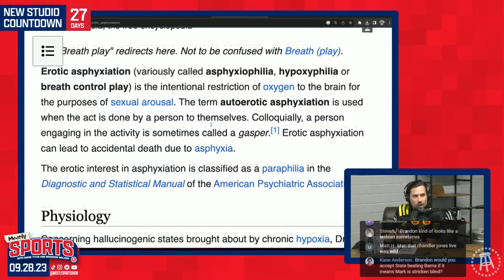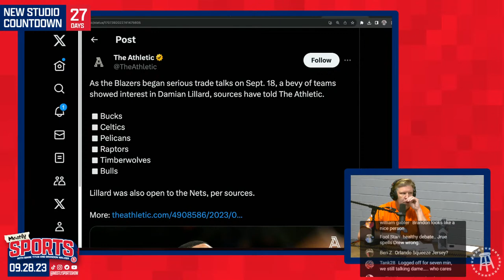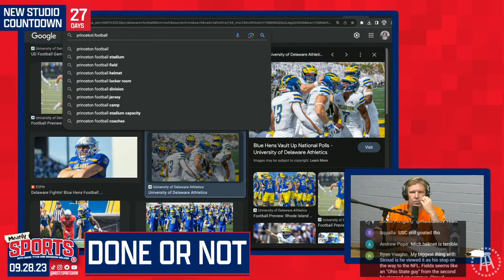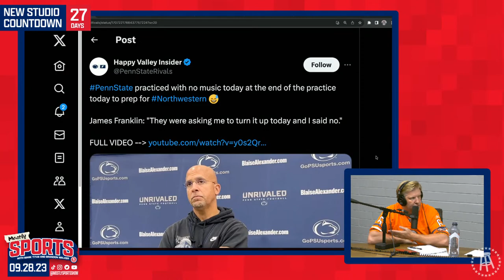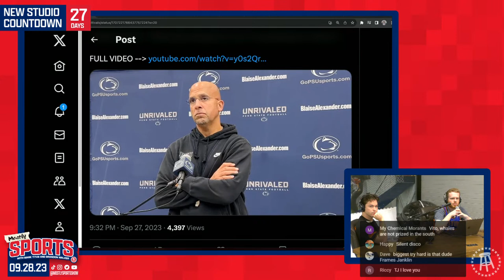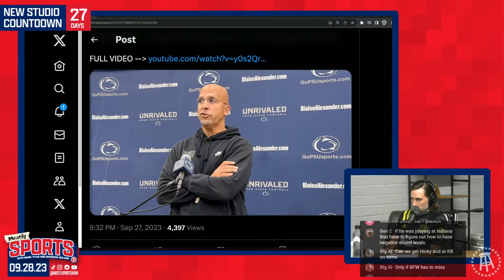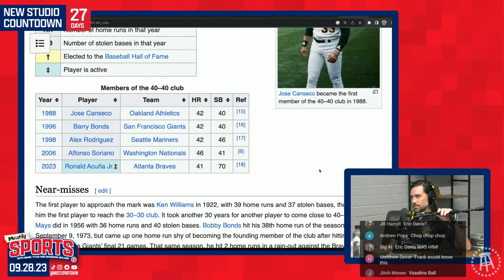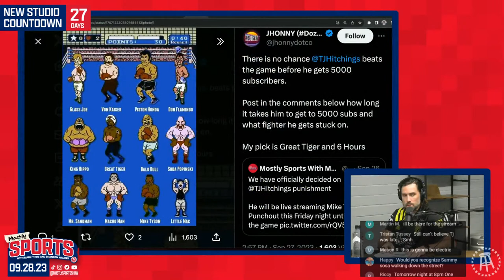Is The Damian Lillard Trade Good Or Bad For The NBA | Mostly Sports EP 13 | 9.28.23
Where to next?